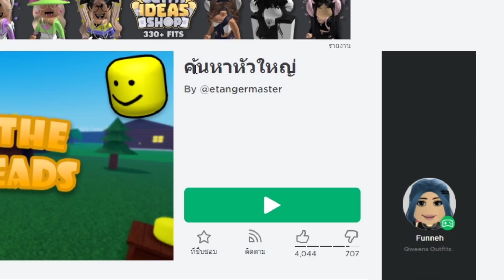ต้องหาหัวคน..ในแมพให้ได้ 200 หัว! | Roblox Find the Big Heads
แมพนี้บอกเลยว่าเป็นการหาหัวคนได้เพลินมากๆ แต่มันมีตั้ง 200 หัวจะหายังไงให้ครบ!